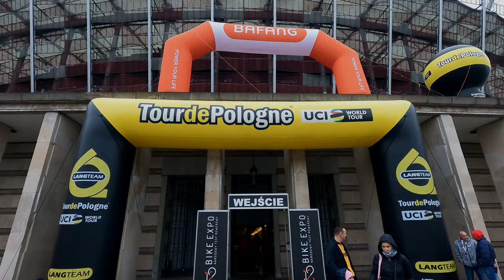Bike Expo, narodowy test rowerowy🚲. Byłem tam😁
Cześć, 1 i 2 kwietnia na Stadionie narodowym w Warszawie odbyły się targi "Bike Expo, narodowy test rowerowy". Zawitałem na targach w drugim dniu czyli w niedzielę, zapraszam na krótką relację.

Zapraszam do odwiedzenia moich profili na Stravie i Komoot